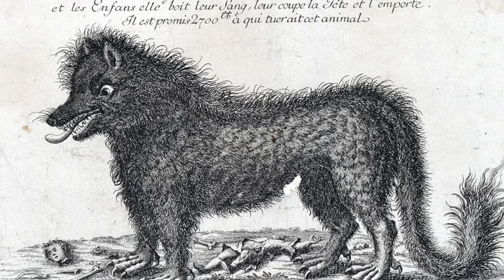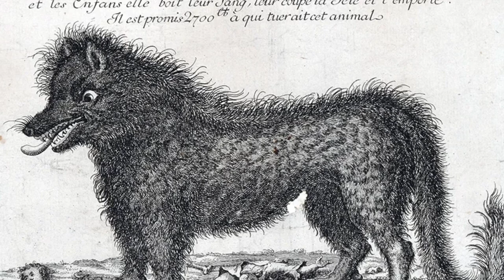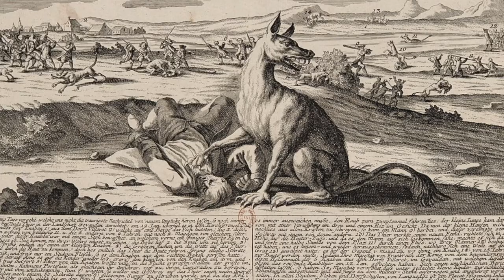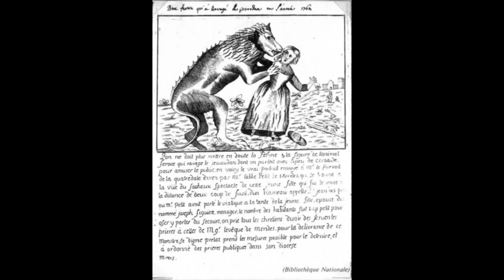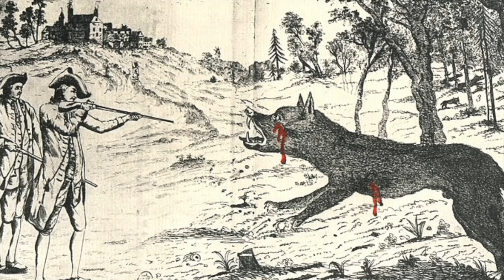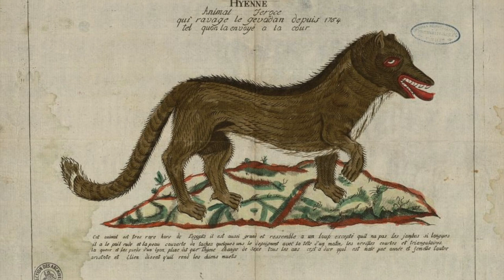[ENG/FR SUB] The Gévaudan monster. Learn French with History.